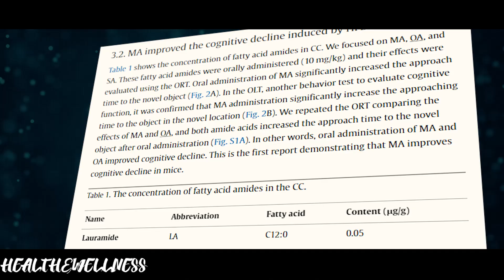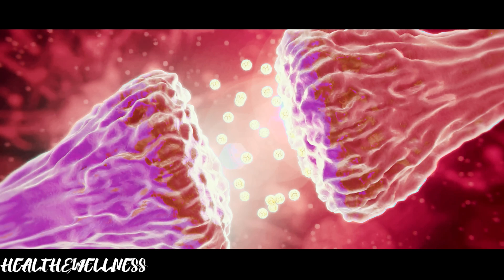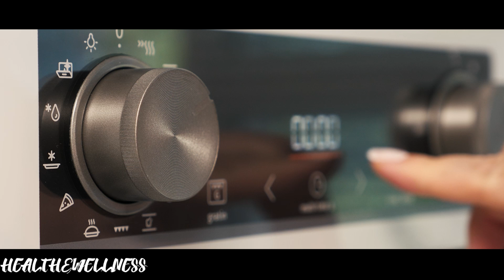5 Things I Learned from Eating CHEESE Every Day for a Month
In this video, renowned scientist William Li unveils groundbreaking research on a remarkable food that enhances brain health. Discover how this delicious powerhouse can boost cognitive functions, protect against neurodegenerative diseases, and promote overall mental well-being. Join us as we explore the science behind this discovery, its benefits, and practical tips on incorporating it into your diet. Don’t miss out on transforming your brain health—watch now and take a step towards a sharper mind!